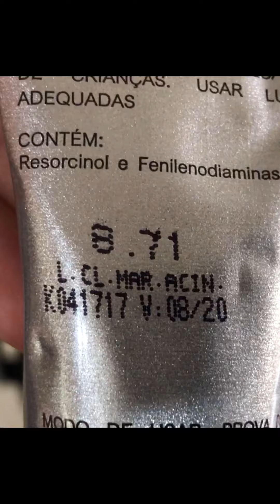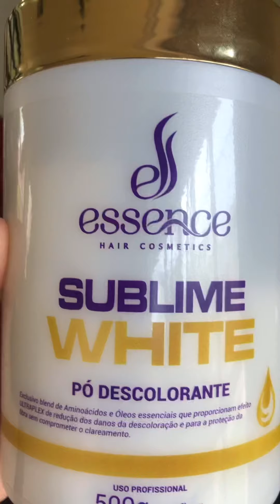Apenas 12 Papéis/ Poucos papéis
Quer ser um EXPERT em mechas e ainda ter um curso completo de Colorimetria avançada com Laboratório??? São mais de 30 passos a passos parecidos a esse só que muito mais detalhados!!! É o curso mais completo da modalidade, enquanto a maioria vende separado, eu ofereço os dois cursos na mesma plataforma por um valor justo!!!

Quer mais informações???

Acesse esse link